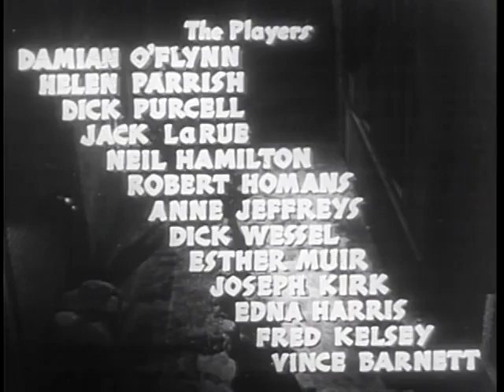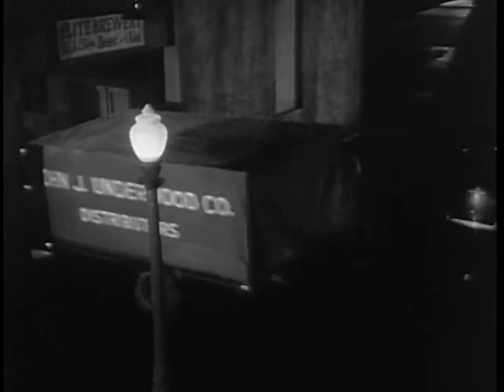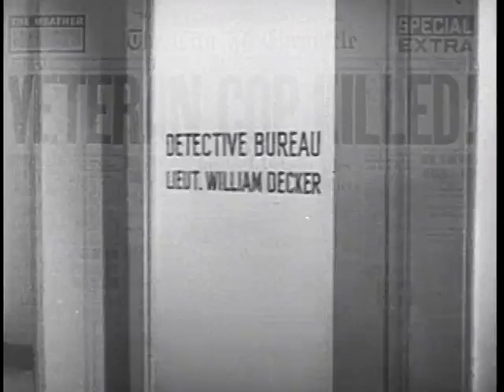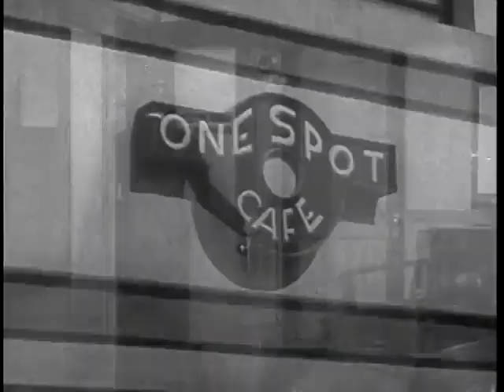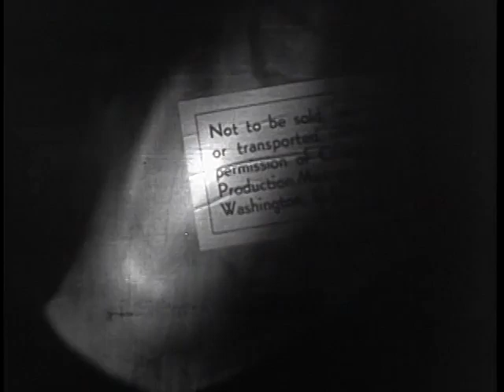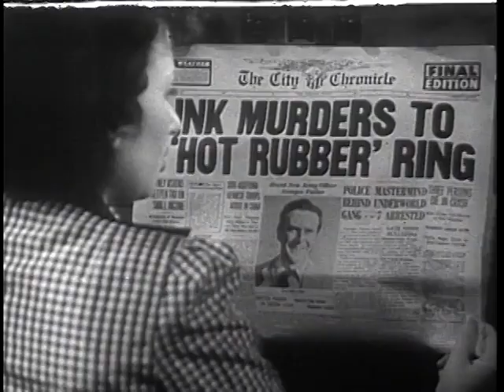X Marks The Spot (1942) (Noir/Thriller)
Directed by George Sherman
Screenplay by Richard Murphy, Stuart Palmer
Story by Mauri Grashin, Robert T. Shannon
Produced by George Sherman
Starring: Damian O'Flynn, Helen Parrish, Dick Purcell
Cinematography: Jack A. Marta
Edited by Arthur Roberts
Production company: Republic Pictures
Release date: November 4, 1942 (United States)

Plot
In 1942, during the second world war, rubber is a valuable commodity. Eddie Delaney is a second lieutenant in the army, but also a private detective. Eddy swings into action, when his father, police-sergeant Timothy J. Delaney, is gunned down by rubber racketeers.

Cast
Damian O'Flynn as Eddie Delaney
Helen Parrish as Linda Ward
Dick Purcell as Lieutenant William 'Bill' Decker
Jack La Rue as Marty Clark
Neil Hamilton as John J. Underwood
Robert Homans as Police Sergeant Timothy J. Delaney
Anne Jeffreys as Lulu
Dick Wessel as Henchman Dizzy
Esther Muir as Bonnie Bascomb
Joe Kirk as Henchman Jerry
Edna Mae Harris as Billie (as Edna Harris)
Fred Kelsey as Police Officer Martin
Vince Barnett as George